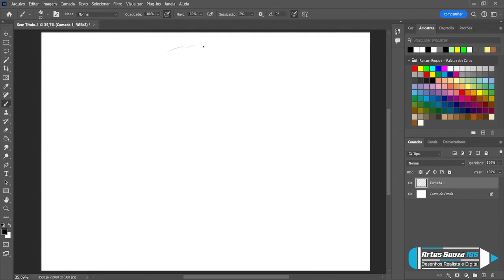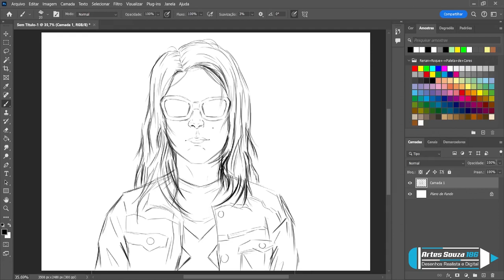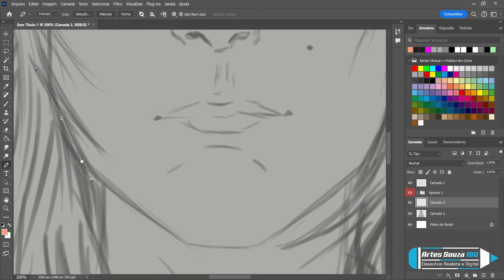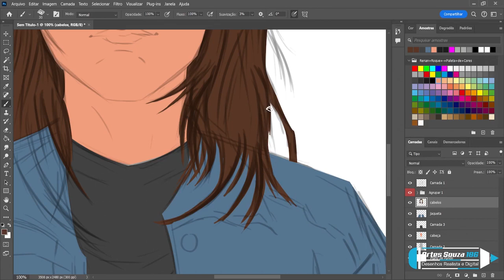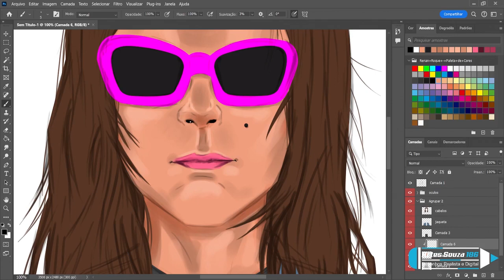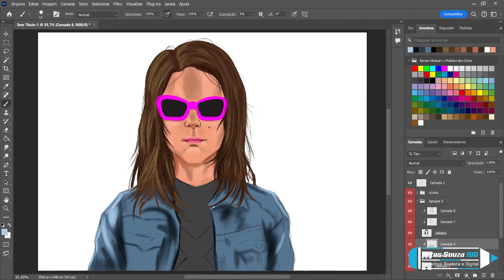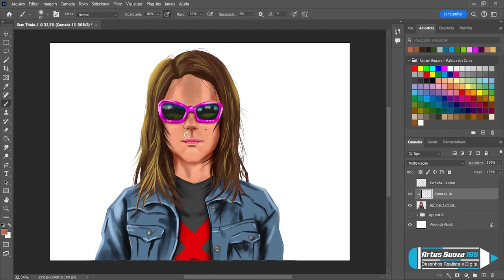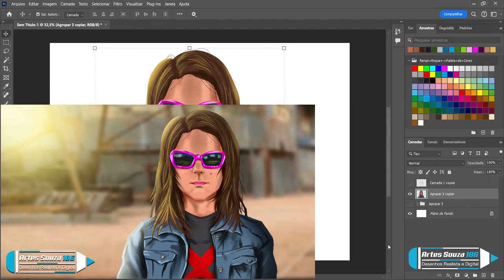X-23 LAURA DRAWING X-MEN MARVEL!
✅Kwai: artes_souza186
✅Instagram desenho digital: artes_souza186
✅Instagram desenho realista:desenhorealista186